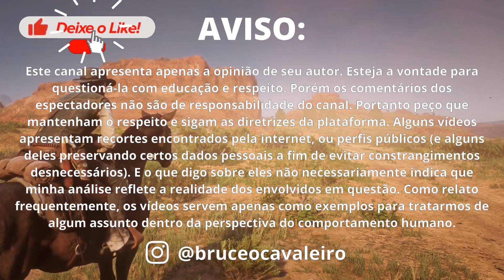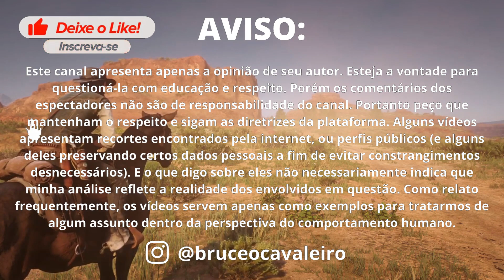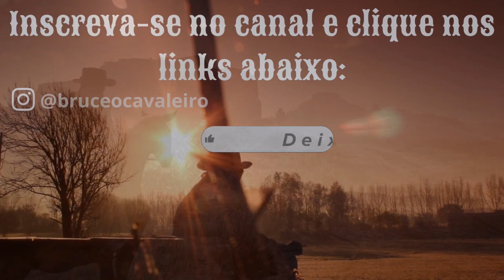QUERO UM CARA QUE SEJA TRADICIONAL, MAS QUE ACEITE MINHA MODERNIDADE E INDEPENDÊNCIA. IMPOSSÍVEL??